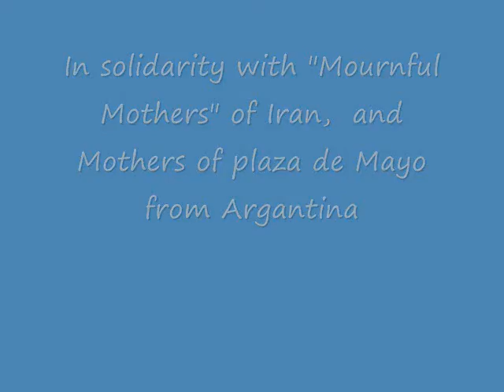In solidarity with "Mournful Mothers " of Iran and Mothers of "Plaza De Mayo" from Argentina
In response to massage from Mothers of Plaza De Mayo  to Mournful mothers of Iran, Supporters of Mournful Mothers of Iran Showed a movie in their weekly gathering about struggle of  people of Argentina  against the dictatorship regime.  Sat. March13